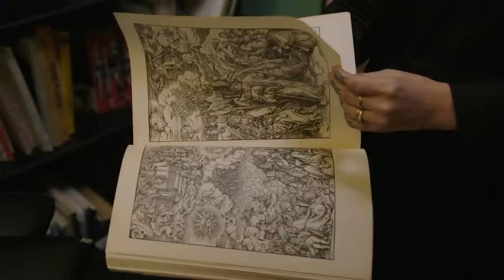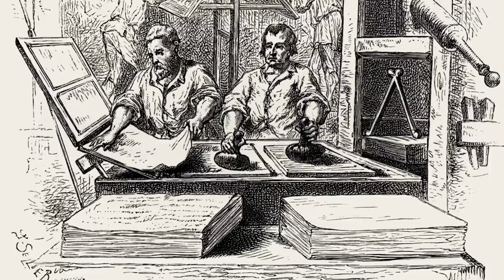'Etching Tattoos' The Art of Ink (Season 2) Digital Exclusive | Paramount Network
Lots of lines, lots of black, and a little bit of organized chaos. Join artists Baud Nach, Brücius, and Rachel Hauer as they reveal Etching’s romantic look of the past.

We set off to explore the different individual styles of tattooing, what makes them unique and the artistry it takes to execute them.

Facebook.com/inkmaster
Instagram.com/inkmaster
Twitter.com/inkmaster